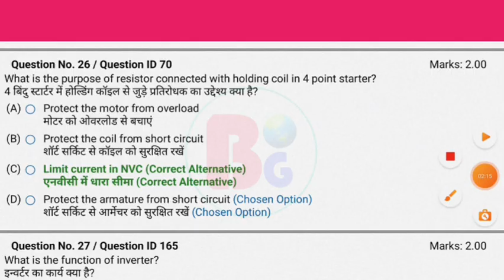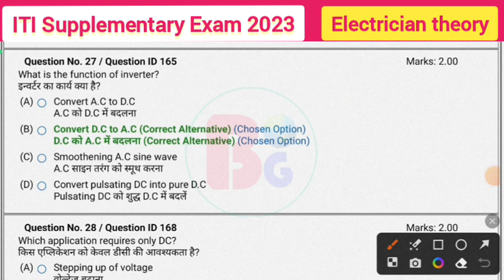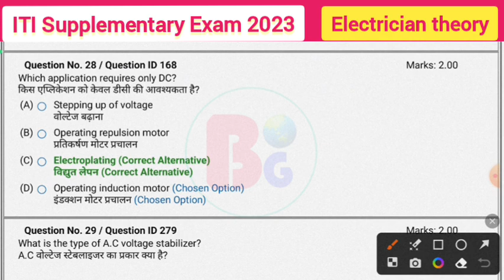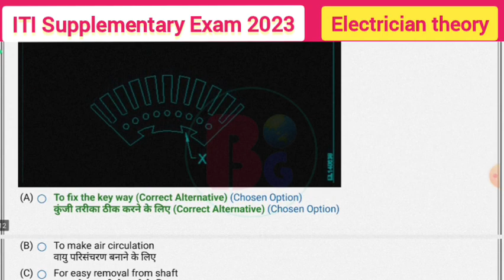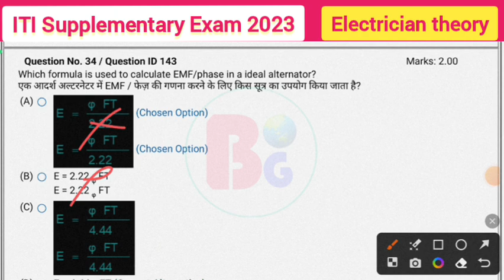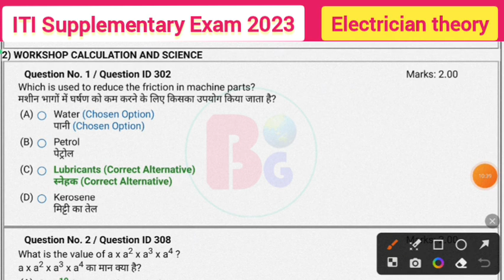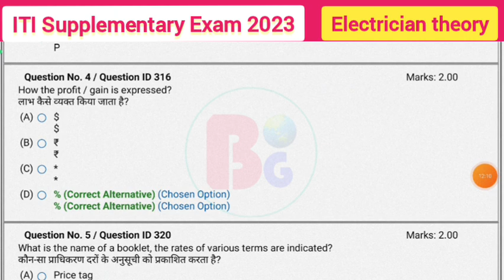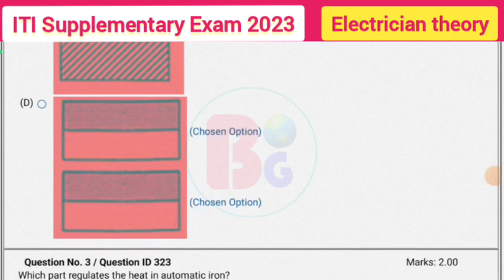Electrician theory Back Exam | Class 8 | 2nd Year | 500 MCQ | Iti Supplementary Exam 2023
iti 2nd year nimi question
iti 2nd year back exam question